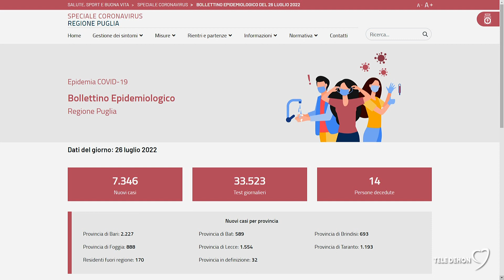Bollettino Epidemiologico del 26 luglio 2022